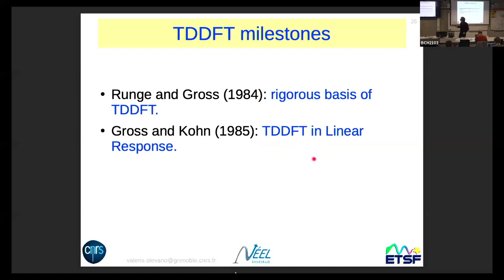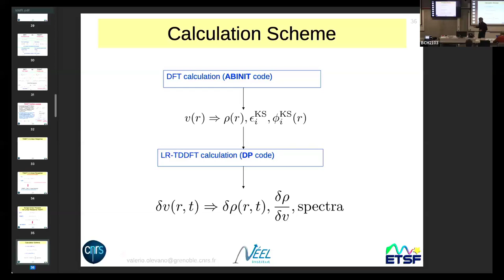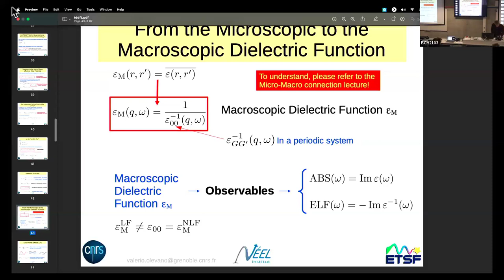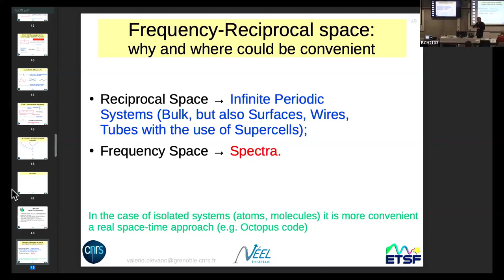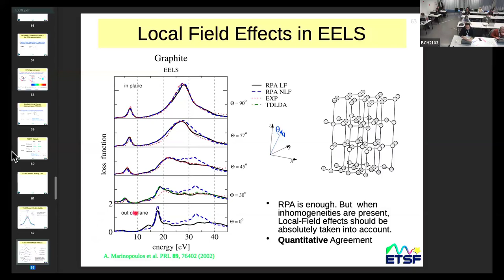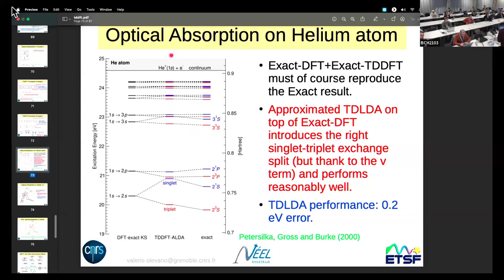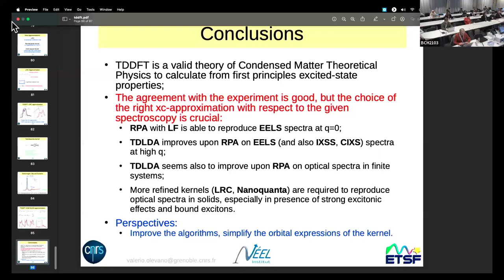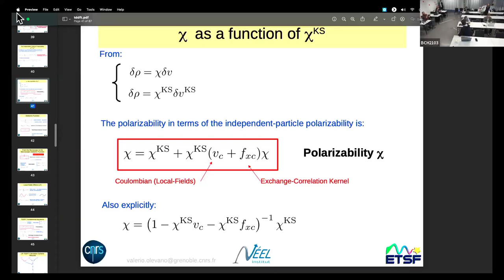Time Dependent Density Functional Theory :: real time and linear response (Valerio Olevano)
This lecture is part of the Cecam School "Theoretical Spectroscopy Lectures", held in Cecam HQ Lausanne, on 11-15 March 2024.